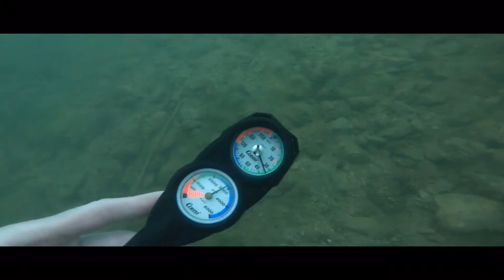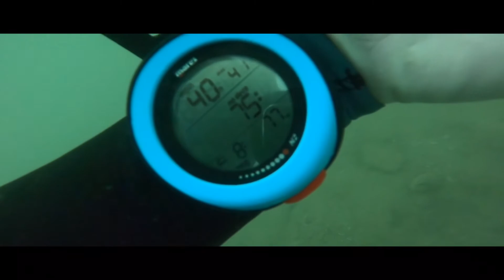Scuba Stillhouse - Sept 5, 2020